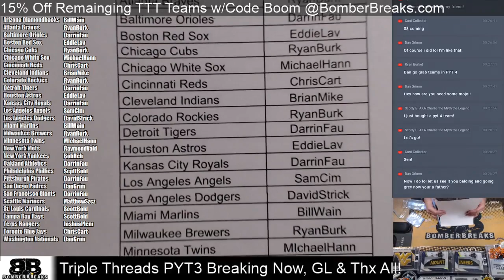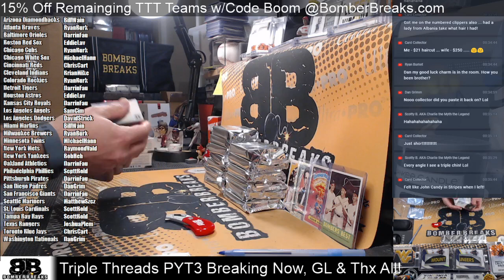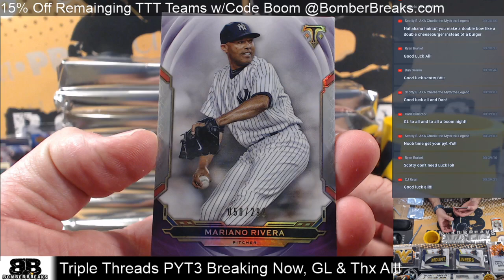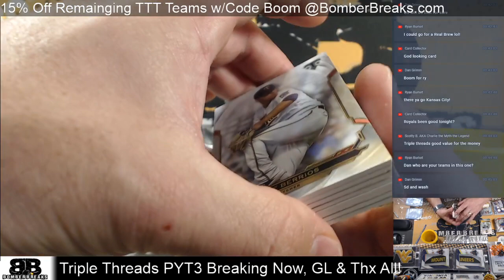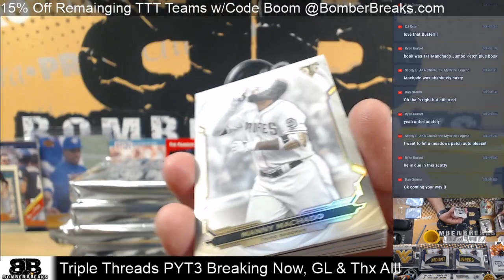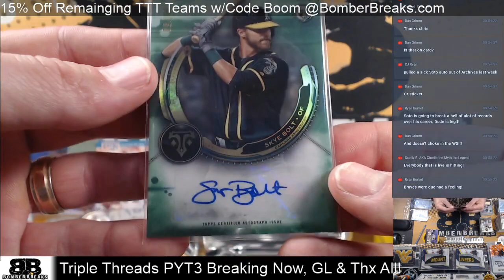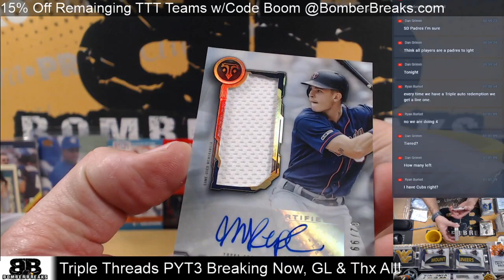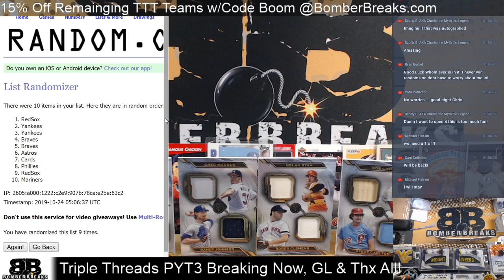2019 Triple Threads Baseball Pick Your Team #3 Case Break 10 23 19